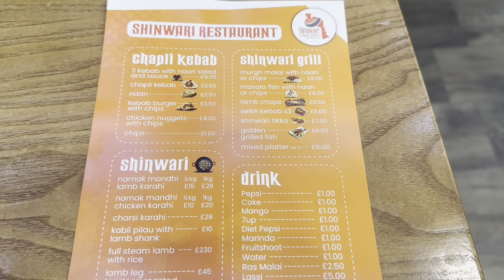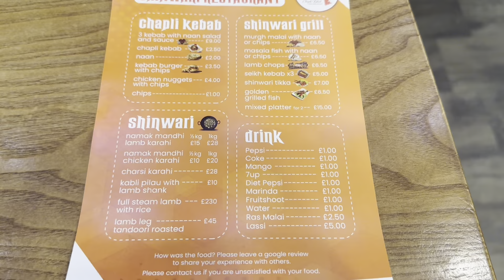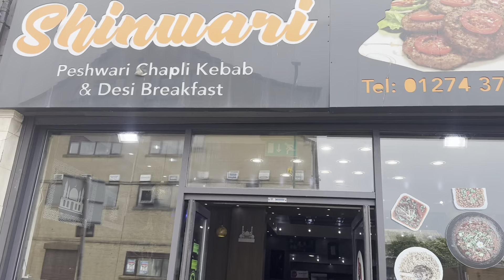THE BEST PESHAWARI CHAPALI KEBAB: FOOD REVIEW 🥘 | KASHIF’S WORLD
Here you'll find a variety of content, including vlogs I love to share my experiences and connect with my viewers, so don't be shy to leave a comment and let me know what you think!